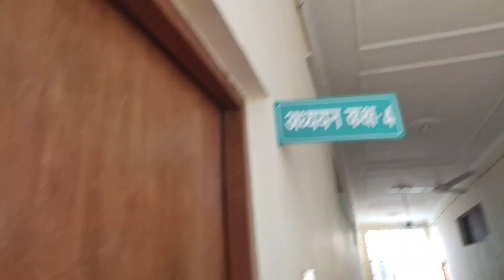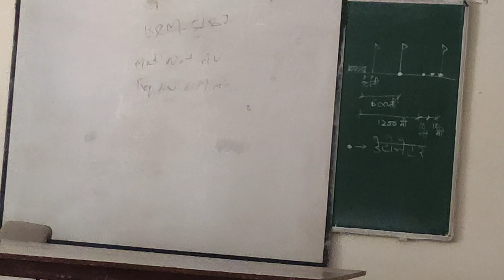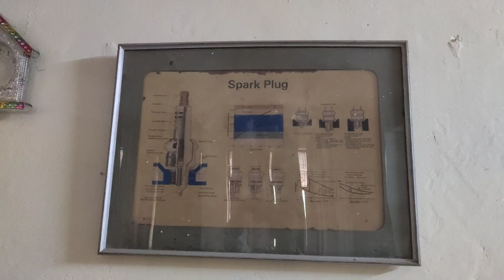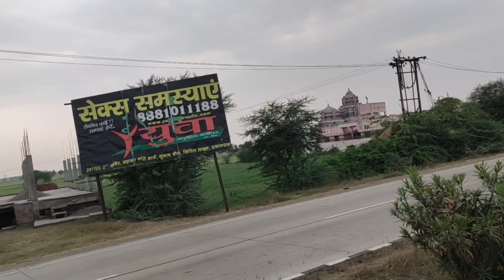assistant loco pilot to junior engineer indian railway